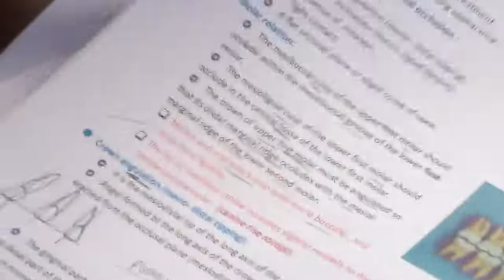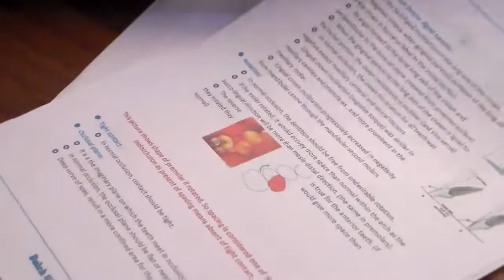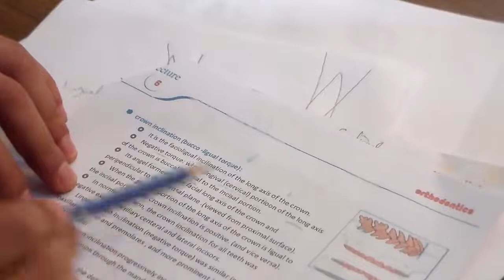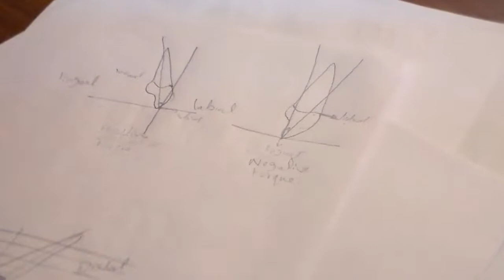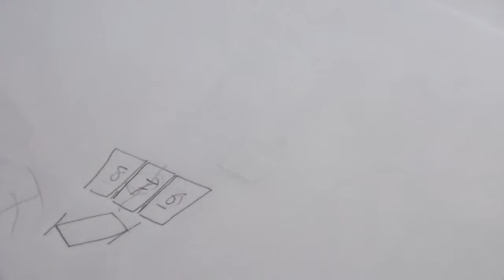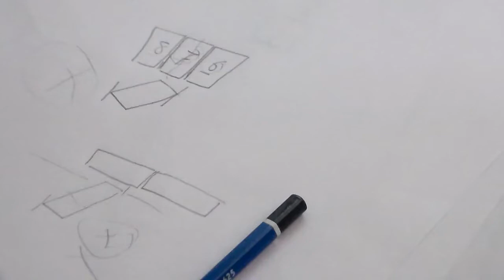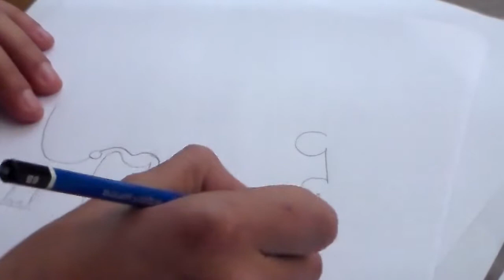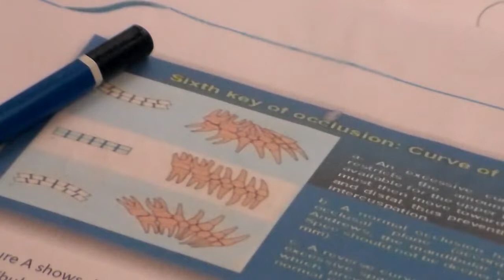المحاضرة السادسة الجزء التاني